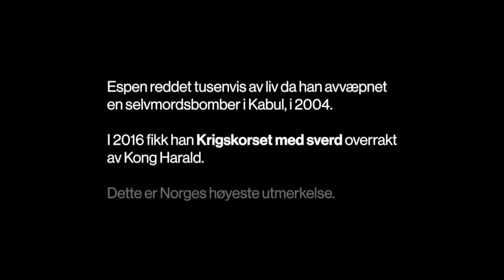Espen, kortversjon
Espen Haugeland mottok Krigskorset med sverd for sin innsats i Afghanistan. Her forteller han om noen av øyeblikkene som festet seg.